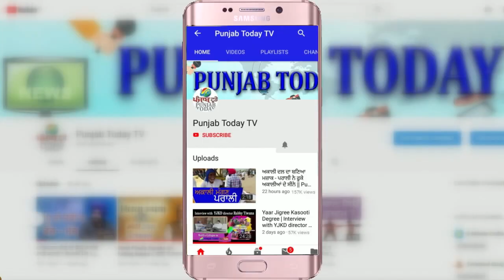Modi vs Nitish Kumar (2015 vs 2020) | Hypocrisy की भी सीमा होती है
Narendra Modi| Nitish Kumar | Godi media |